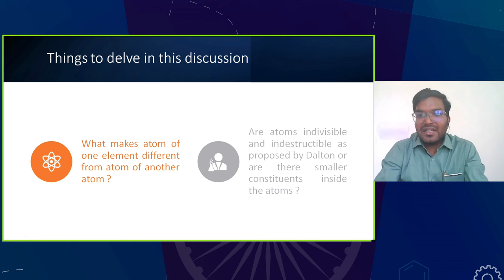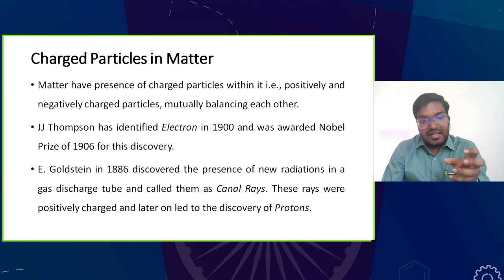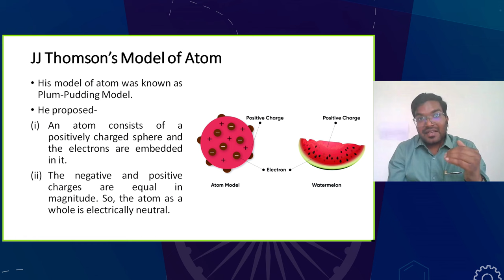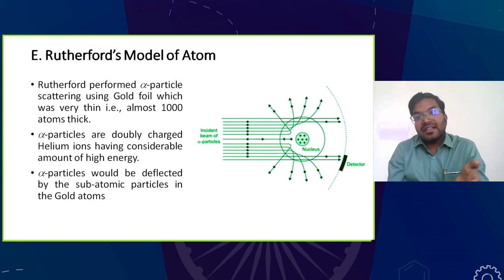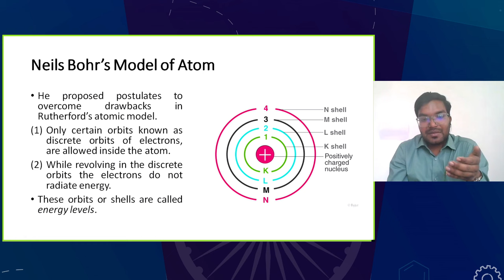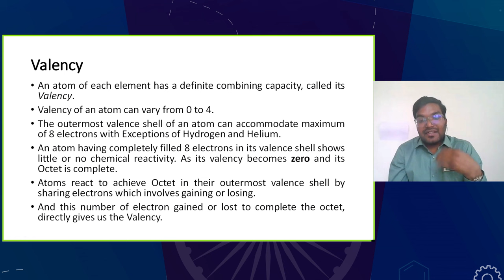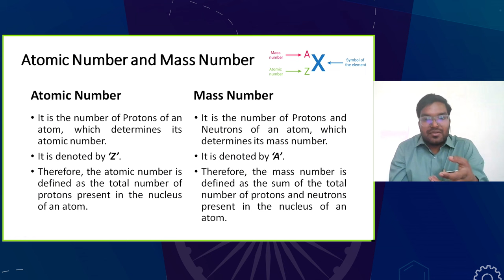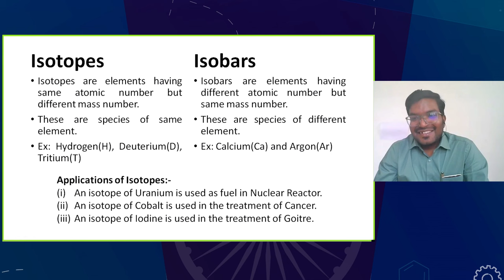Live Interaction on PMeVIDYA : Chapter 4: Structure of the Atom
Sahyog Session
Mon-Fri                                             5-5.30pm

The programs can be viewed on:
1. DD Free dish channel #2022 to 2033 ( PM eVidya  Class 1 to  PM eVidya Class 12)
2. Zee Dish TV Channel #950
3. Jio TV App
4. ‘NCERT OFFICIAL’ YouTube Channel